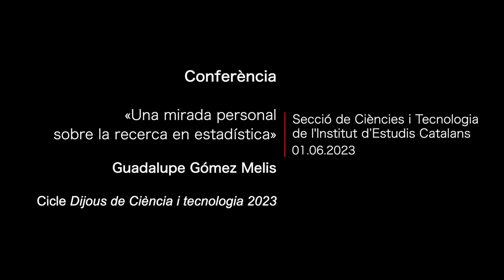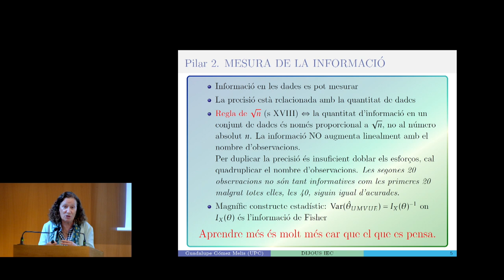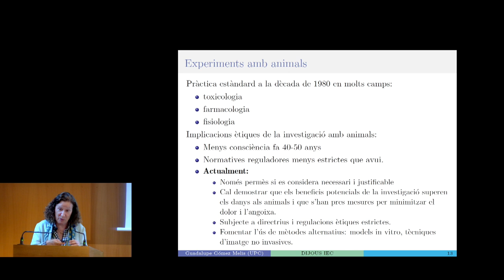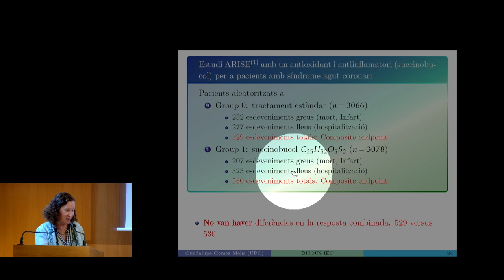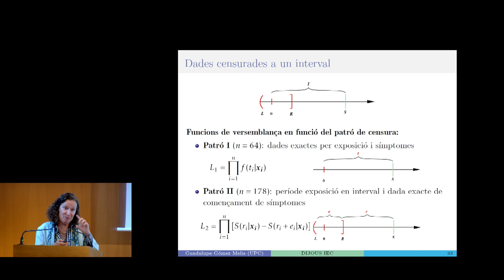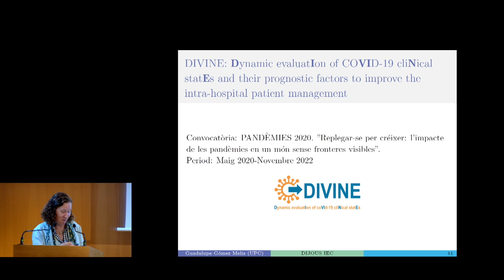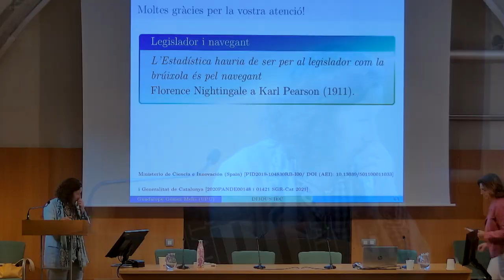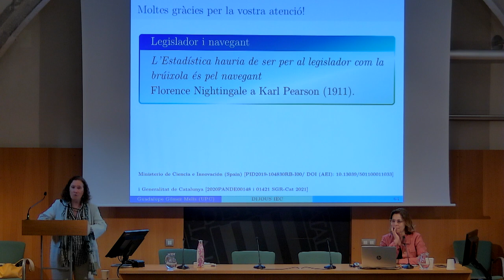Conferència «Una mirada personal sobre la recerca en estadística»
Guadalupe Gómez Melis, doctora en estadística per la Universitat de Columbia, catedràtica del Departament d’Estadística i Investigació Operativa de la Universitat Politènica de Catalunya (UPC) i professora de la Facultat de Matemàtiques i Estadística d’aquesta universitat, impartirà la conferència «Una mirada personal sobre la recerca en estadística».

Aquesta va ser la sisena conferència del cicle Dijous de ciència i tecnologia 2023, que organitza la Secció de Ciències i Tecnologia de l’Institut d’Estudis Catalans (IEC).